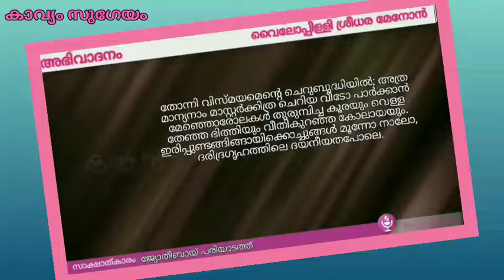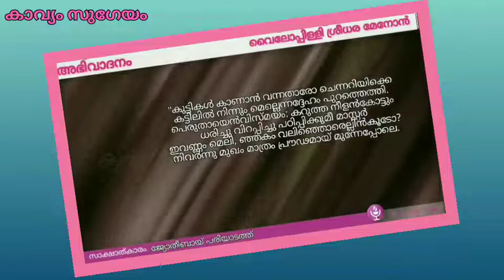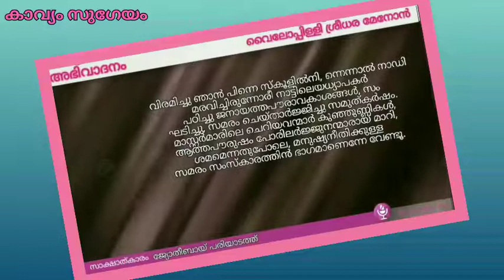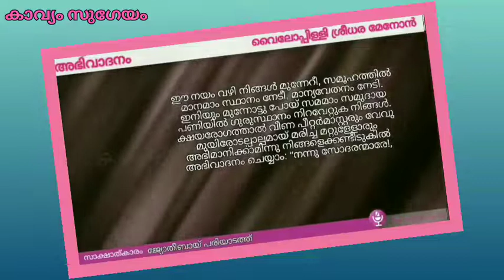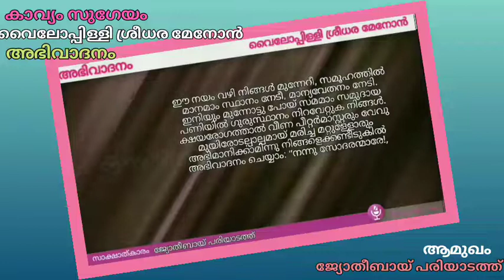അഭിവാദനം|മകരക്കൊയ്ത്ത്(ആമുഖം)|വൈലോപ്പിള്ളി|Abhivadanam |Vyloppilli SreedharaMenon